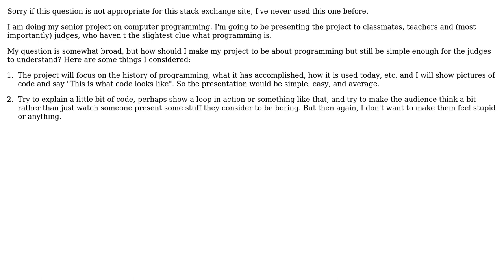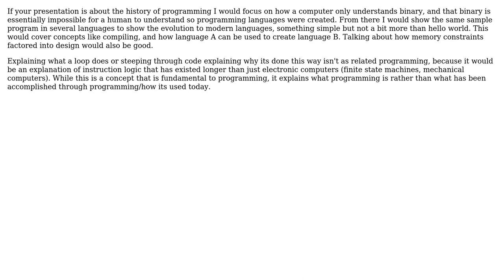Software Engineering: How to explain the history of programming to non-programmers?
With thanks & praise to God, and with thanks to the many people who have made this project possible! | Content (except music & images) licensed under CC BY-SA | Music | Images & others | With thanks to user yannis user Ryathal user Gabriel and the Stack Exchange Network Trademarks are property of their respective owners. You are responsible for your own actions.